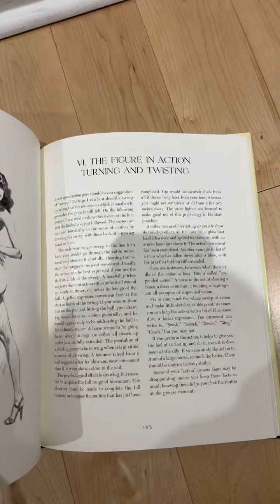Vamp’s How to Draw Coloring Pages - The Best Tattoo Flash Art Books in History - Nude Andrew Loomis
Vamp’s How to Draw Coloring Pages - The Best Tattoo Flash Art Books in History  - Andrew Loomis

Figure Drawing for All It's Worth